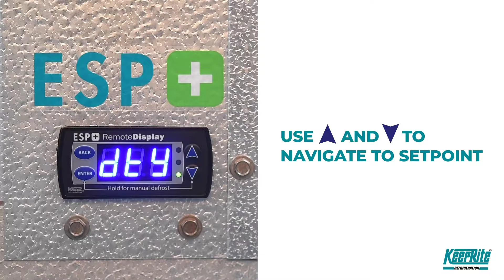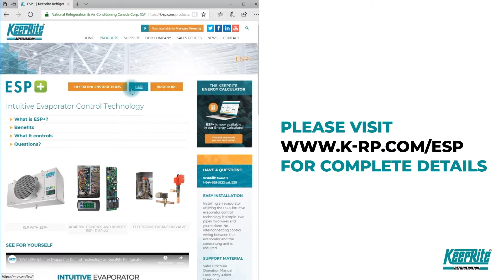Video 4: Changing Advanced Settings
KeepRite Refrigeration's ESP+ intuitive evaporator control technology is designed to replace traditional electro-mechanical refrigeration controls typically used on medium and low temperature applications.

Learn how to navigate and change the current Advanced Setpoints on ESP+ in this video.